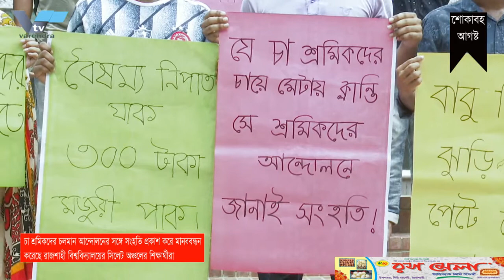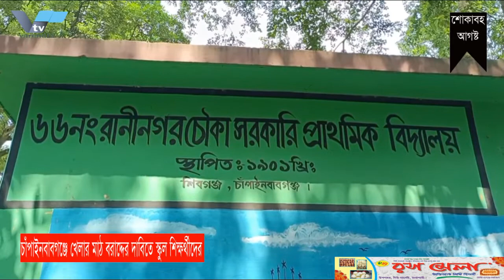চা শ্রমিকদের আন্দোলনে সংহতি প্রকাশ রাবি শিক্ষার্থীদের